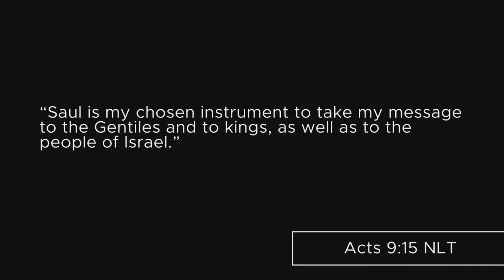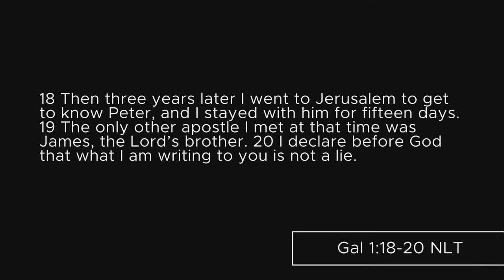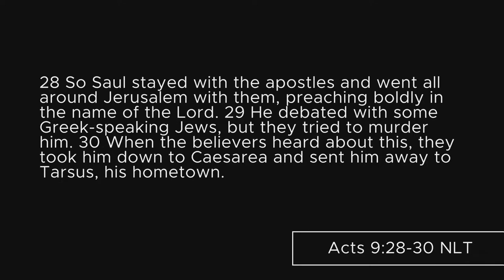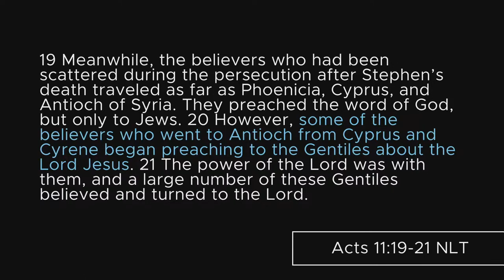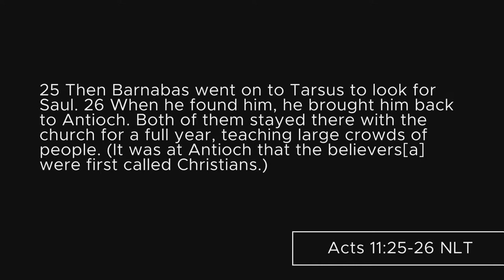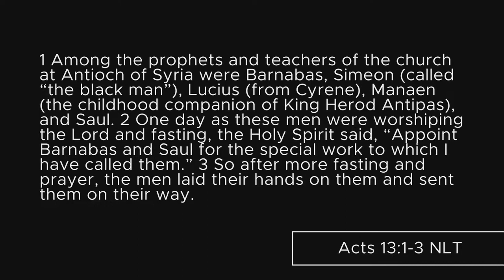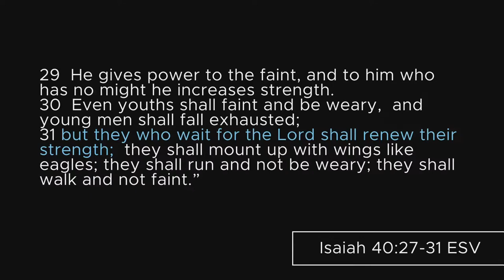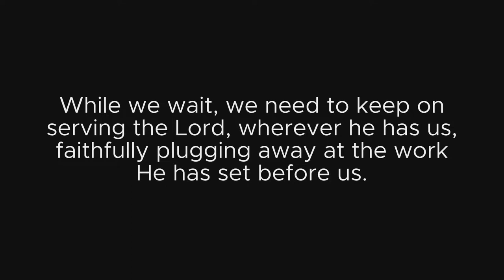[Sermon] Are You Waiting on God?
Saul of Tarsus had to wait at least ten years between Jesus' promise that he would be a missionary to the Gentile world and the beginning of his first missionary journey. What did he do during that silent decade? Why does God make us wait? What should we be doing while we wait on God?

Series: Paul's Epic Mediterranean Road Trip
Sermon: The In-Between Years
Scripture: Galatians 1, Acts 9, 11, 13

Rev. Michael Fredericks
Immanuel Baptist Church, Truro, NS, Canada